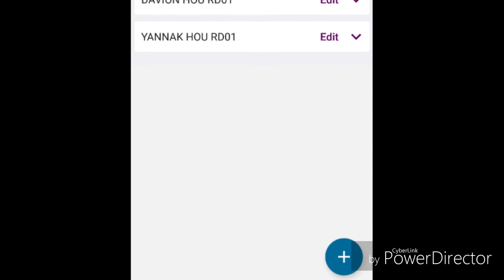EPS 4-29-2019 Market Cap (Capitals)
Just Facts for you that CAMBODIA/KAMPUCHEA/Cambodia is Rich/RICH and older like WE SUN (ZERO) MUY (ONE) Civilisation/Civilization, Yes US KHMER Beings (Cambodian Beings) is before Egypt, Africa.

This is how We look at the Charts from US/ME, a Tutorial from US/ME, please play STOCKS MARKETS at your own risk of knowing the Gains/Loss in your MONEY.

Look for EPS, Earnings Per Share, usually pays Per Stock(s)/Shares you Owned.

Famous Stocks Market Capitals of the Earth/Galaxy/Galaxies/Pandei/Universe/World:

B is Billions, but can be typed out like 1,000B or 1.0B is One/1 Trillion Dollars, if I am not mistaken if it reaches above 999 Billions of Dollars and either stay at B/T.

AAPL (Apple Incorporation) - $964.79B Plus
MSFT (Microsoft Corporation) - $995.62B Plus
GOOG/GOOGL (Alphabet Incorporation) $449.74B/388.03B Plus

What ever told you Economic Crisis is just playing with your minds, just to taught you with end of the World scenarios, but We MONEY, We in front of YOU, WE can't Spend all of this, takes too long, plus We would have to Build Satellite Cities across this Planet of Pandei/Earth.

Us Money of Us, spend wisely, can't talk much, argued/conflict with the Camera Species, but US "KH" KHMER (Cambodian Beings) Beings and ALLIES Won, that is if you wanted to know the Reasons and they they were plotting a borrow for Life with the Two Secret Video Files of making Money today, and Cool Edit and Cyberlink belongs to Cambodia, just to make Long story short Cyberlink is from Cool Edit and is from Cambodia, be Safe much Love Everyone.

PDF